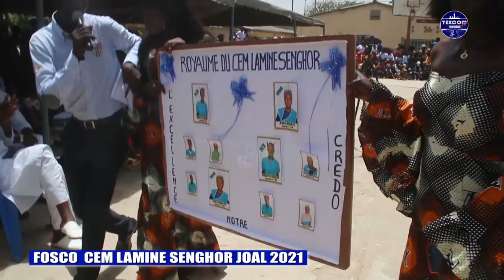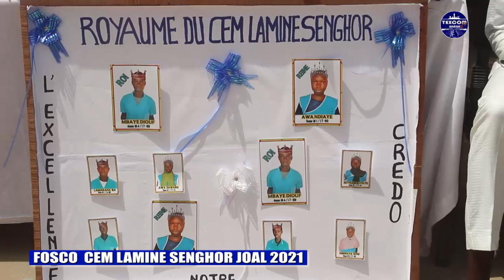Fosco CEM Lamine Senghor 2021:Une belle fête partie 01